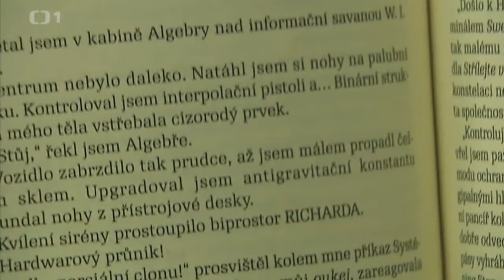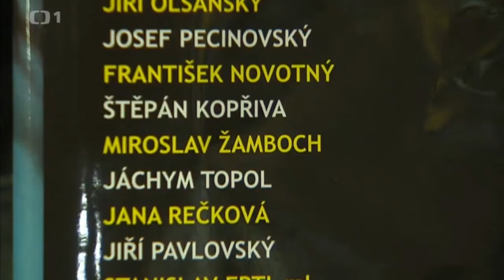Kronika české sci-fi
ČT Události. Kniha Ivana Adamoviče Kronika české sci-fi. Ondřej Neff, Jiří Walker Procházka a Byl jsem mladistvým intelektuálem v hlavních rolích.